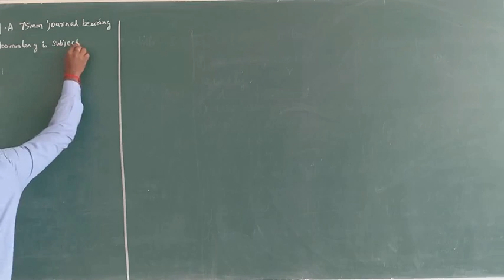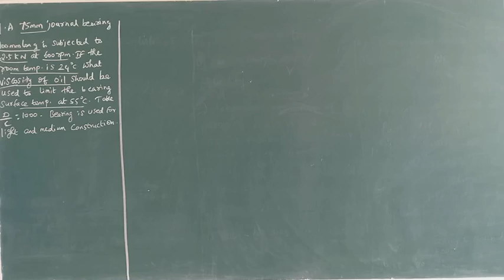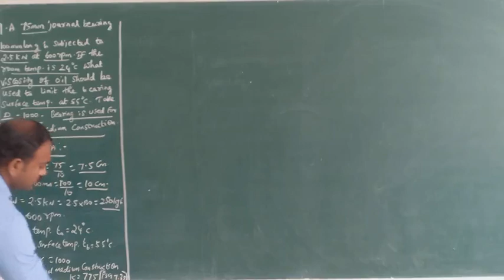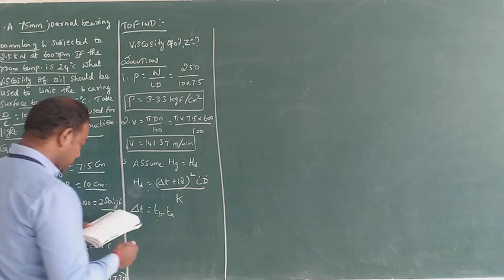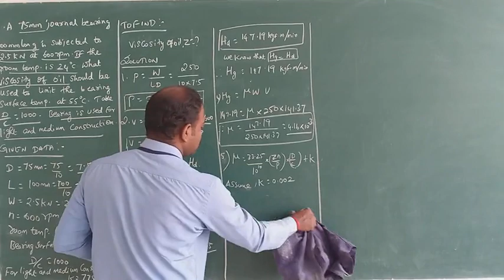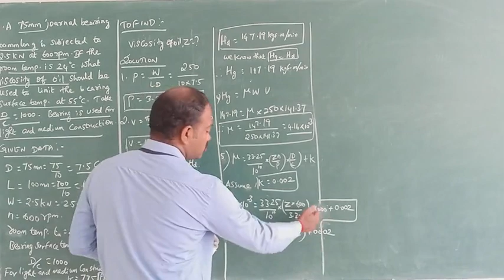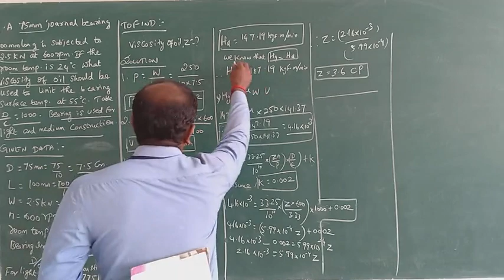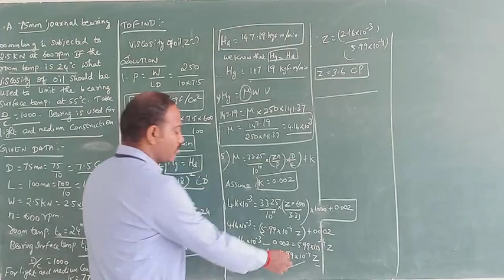Dome class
Unit-4